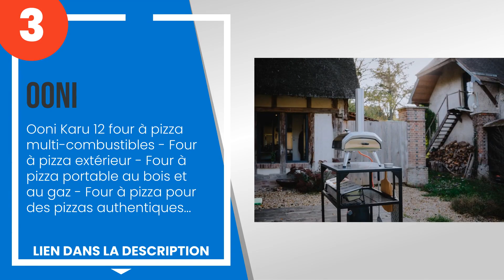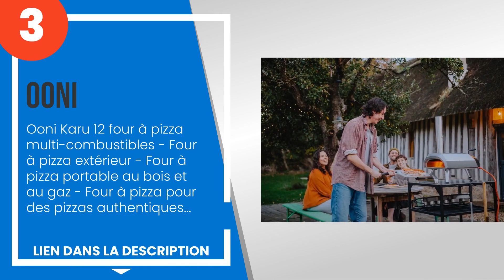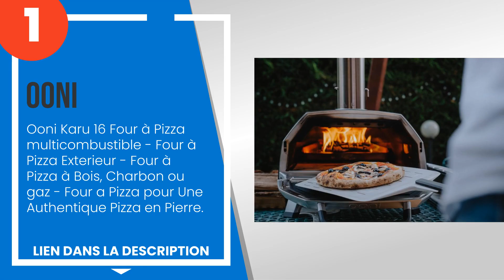Les 3 meilleurs fours à pizza au feu de bois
1) Ooni Karu 16 Four à Pizza... »
2) Ooni Karu 12G four à pizz... »
3) Ooni Karu 12 four à pizza... »

✋ Voici les 3 meilleurs fours à pizza au feu de bois, disponibles sur le marché.

00:00 - Introduction
00:30 - 3) Ooni Karu 12 four à pizza multi-combustibles - Four à pizza extérieur - Four à p...
01:10 - 2) Ooni Karu 12G four à pizza multi-combustibles pour l´extérieur - Four à pizza po...
01:52 - 1) Ooni Karu 16 Four à Pizza multicombustible - Four à Pizza Exterieur - Four à Piz...

➤ Toujours à la recherche de réductions? Rejoignez notre Chaîne Telegram pour recevoir des offres quotidiennes